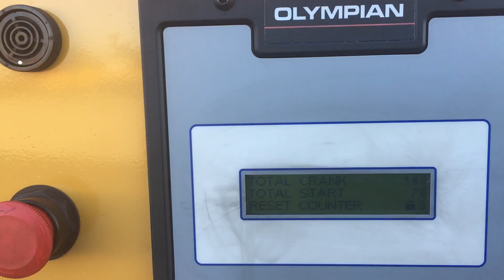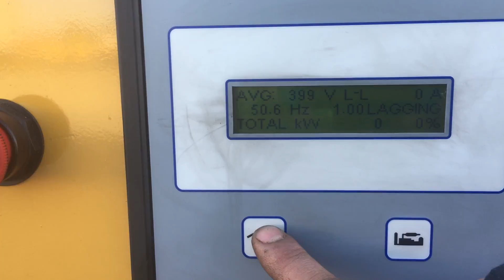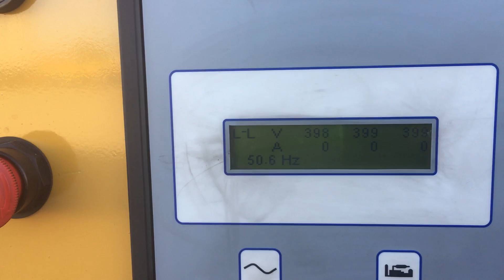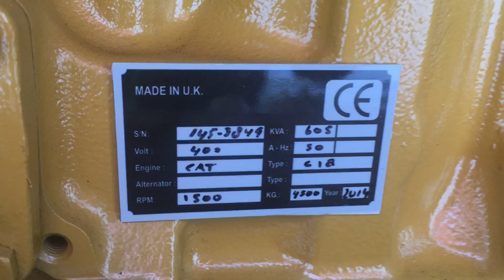DPX | Caterpillar C18 open - DPX-10655